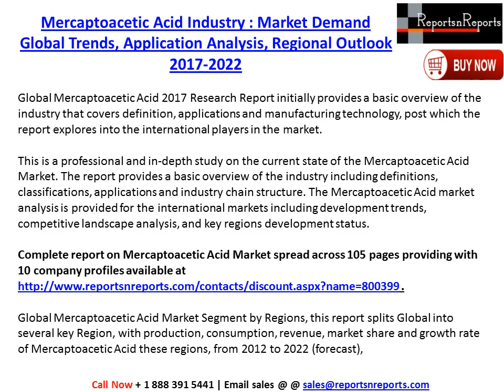Mercaptoacetic Acid Market: Global Industry Size, Demand, Trends and 2022 Future Report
The report provides key statistics on the market status of the Global Mercaptoacetic Acid  manufacturers and is a valuable source of guidance and direction for companies and individuals interested in the industry.

Complete report on Global Mercaptoacetic Acid market spreads across 105 pages profiling 10 companies and supported with 160  tables and figures @

Key Companies Analysis:- Arkema, Bruno Bock, Merck, Sasaki Chemical, Daicel, Ever Flourish Chemical, Swan Chemical, Ruchang Mining, HiMedia Laboratories and QingDao Lnt.

The Global Mercaptoacetic Acid Industry provides a basic overview of the industry including definitions, classifications, applications and industry chain structure.The Global Mercaptoacetic Acid market analysis is provided for the international markets including development trends, competitive landscape analysis, and key regions development status.

Development policies and plans are discussed as well as manufacturing processes and cost structures are also analyzed. This report also states import/export consumption, supply and demand Figures, cost, price, revenue and gross margins.

The Global Mercaptoacetic Acid Industry focuses on global major leading industry players providing information such as company profiles, product picture and specification, capacity, production, price, cost, revenue and contact information.Upstream raw materials and equipment and downstream demand analysis is also carried out. The Global Mercaptoacetic Acid industry development trends and marketing channels are analyzed. Finally the feasibility of new investment projects are assessed and overall research conclusions offered. With the tables and figures the report provides key statistics on the state of the industry and is a valuable source of guidance and direction for companies and individuals interested in the market.

Major Points Covered in Table of Contents:
 1 Industry Overview
 2 Manufacturing Cost Structure Analysis of Global Mercaptoacetic Acid
 3 Technical Data and Manufacturing Plants Analysis
 4 Production Analysis of Global Mercaptoacetic Acid  by Regions, Technology, and Applications
 5 Sales and Revenue Analysis of Global Mercaptoacetic Acid   by Regions
 6 Analyses of Global Mercaptoacetic Acid Production, Supply,Sales and Market Status 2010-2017
 7 Analysis of Global Mercaptoacetic Acid industry Key Manufacturers
 8 Price and Gross Margin Analysis
 9 Marketing Traders or Distributor Analysis of Global Mercaptoacetic Acid
 10 Development Trend of Global Mercaptoacetic Acid industry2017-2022
 12 New Project Investment Feasibility Analysis of Global Mercaptoacetic Acid
 13 Conclusion of the Global Global Mercaptoacetic Acid industry 2017 Market Research Report

List of Tables and Figures

About Us:
Reports n Reports is digital databank of syndicated market reports for worldwide and China businesses. ReportsnReports.com offers market research reports to businesses, entities and organizations with an objective of assisting them in their decision making process.Our collection of 500,000+ industry & nation research reports shields 5000+ micro markets. We provide 24X7 available, online and offline support to our clients.

Ritesh Tiwari
UNIT no 802, Tower no. 7, SEZ
Magarpatta city, Hadapsar,
Pune, Maharashtra 411013, India